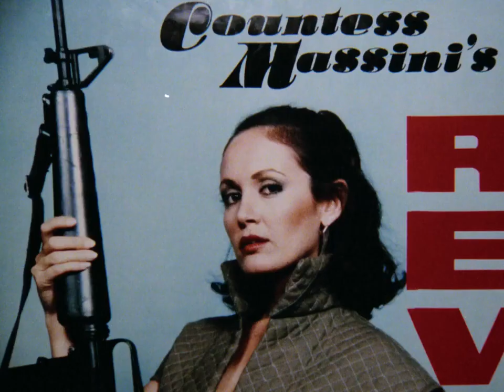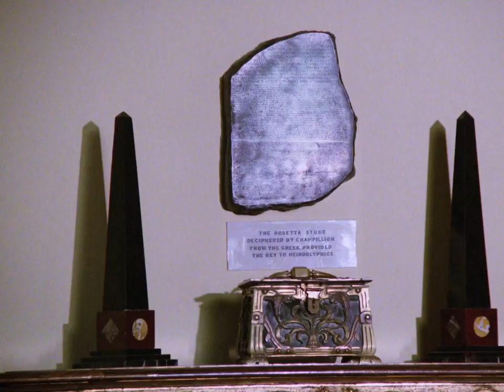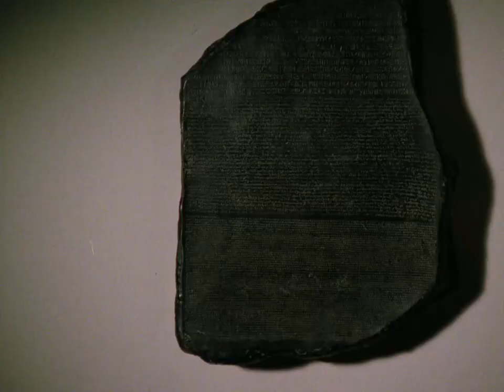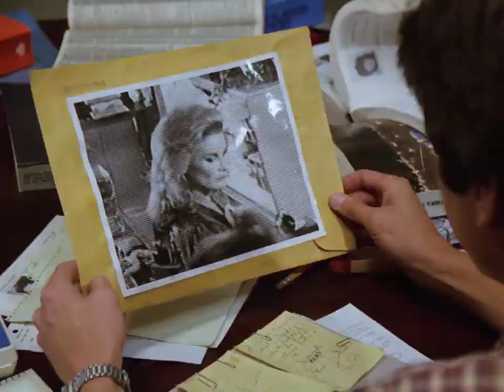Tucker's Witch - Season 1 - Episode 10 - Formula For Revenge | Bill Morey, Alfre Woodard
Maurice Gerard, who has a nose for perfumes as well as owning a perfume making company, is murdered by one of his employees in order to take over the company and make easy money on the newest fragrance Max was working on. Ellen tries to get her driver's license.

Directors: Peter H. Hunt, Rod Daniel, Harry Winer, Corey Allen, Harvey S. Laidman, Randa Haines, Victor Lobl
Starring: Tim Matheson, Catherine Hicks, Alfre Woodard, Barbara Barrie, Ted Danson, William Phipps, Barry Corbin, Gregg Henry, Tracy Scoggins, Kenneth Mars, Nancy Cartwright, Liz Torres, Blake Clark, Robert Pastorelli